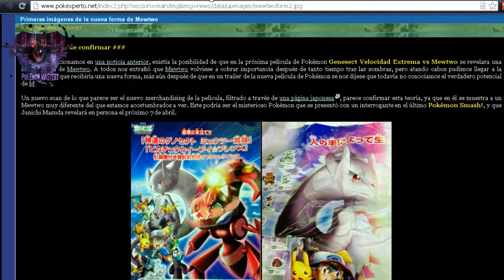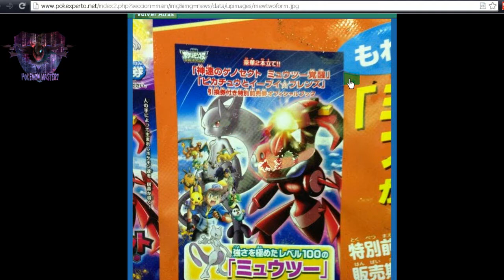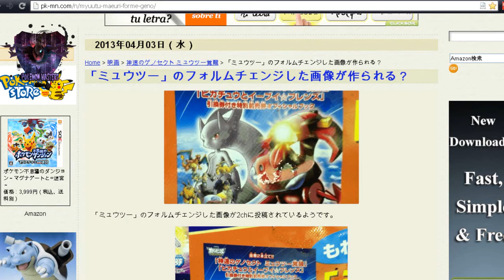Sexta generación de Pokemon - ¡Nueva forma de Mewtwo! - ¡¡¡¡Confirmado!!!!!!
Nueva noticia de la sexta generación de pokemon, Mewtwo, ¡TENDRÁ UNA NUEVA FORMA!